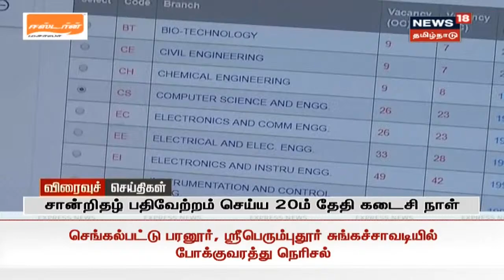நண்பகல் விரைவுச் செய்திகள் | Mid-Noon Express18 Headlines | News18 Tamil Nadu | 17.08.2020